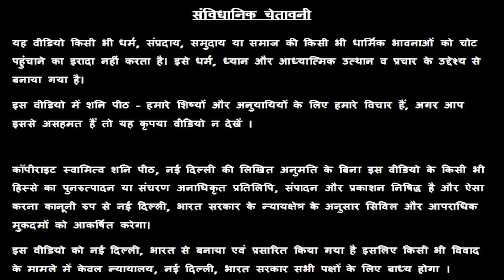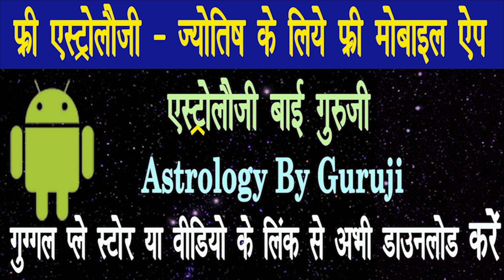ये उपाय करते ही कंगले भी अमीर हो गए | Namak Totka | VastuTips | गुरु रजनीश ऋषि जी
प्रिय भक्त,

!! जय शनिदेव !!

16/24 & 38/18, ईस्ट पटेल नगर, नई दिल्ली - 110008

👉👉 Important PS:

1. If you do not Trust / Like our Video, please do not watch our Videos.
2. All the disputes / legal matters related to our Video will be subject of Jurisdiction of Delhi, Govt. of India only.
3. All the information of this video is published by us in good faith and for general information purpose only. This channel, video or Publisher of this Video do not give any guarantee about the completeness & accuracy of this information